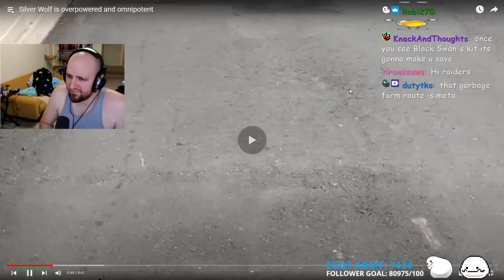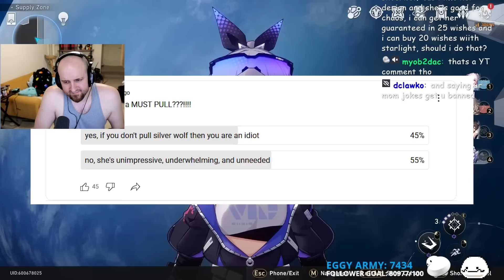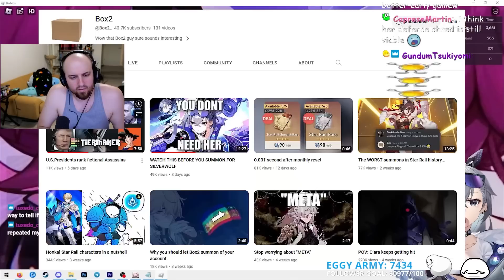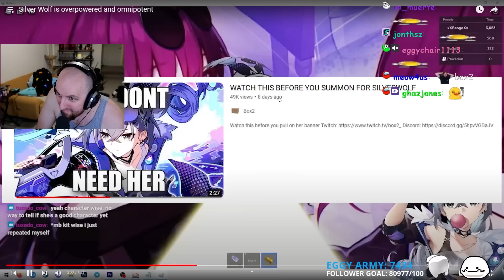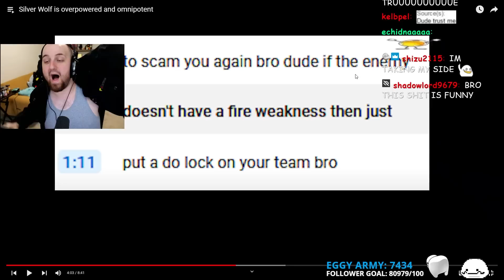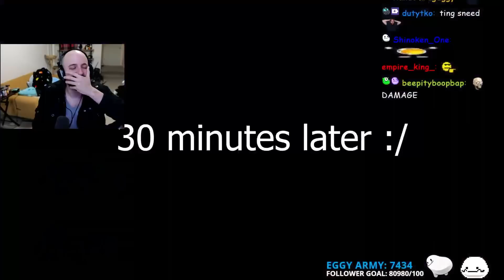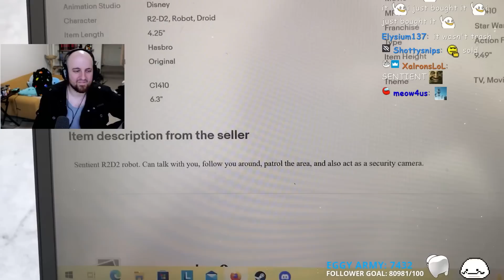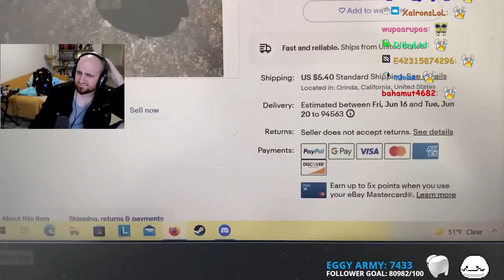Silverwolf is Overpowered and Under-Appreciated | Tectone Reacts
Silver Wolf is overpowered and omnipotent

OTK
Mizkif
Emiru
Nmplol
Sodapoppin
Esfand
Cyr
Asmongold
Asmongold React
Tectone
Tectone React
Otk react
Jschlatt
Weekly Slap
Mogul Mail
Moist
Big Moist
penguin0